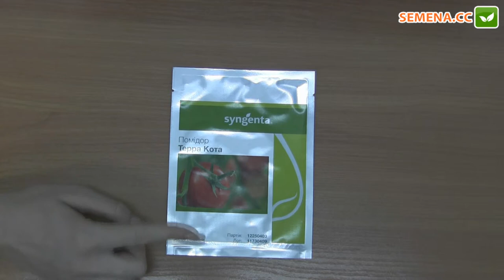Терра Котта F1 томат (Syngenta) Антифейк